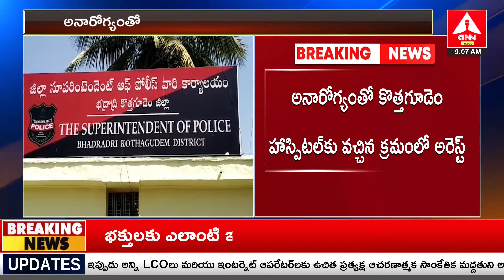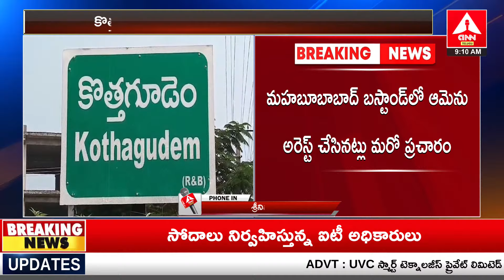మావోయిస్టు కల్పన అలియాస్ సుజాత అరెస్ట్ | Maoist Sujatha Arrest | Ann News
మావోయిస్టు కల్పన అలియాస్ సుజాత అరెస్ట్ | Maoist Sujatha Arrest | Ann NewsYou are Watching Amma News Live. It is a leading Telugu News Channel, bringing you the first account of all the latest news online from around the world including breaking news, regional news, national news, international news, sports updates, entertainment gossips, political news, crime reports.